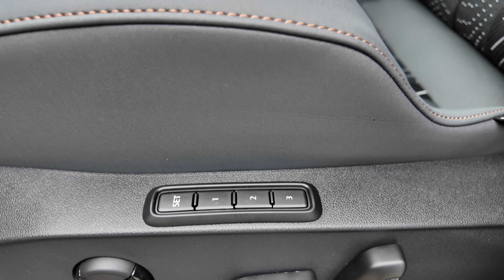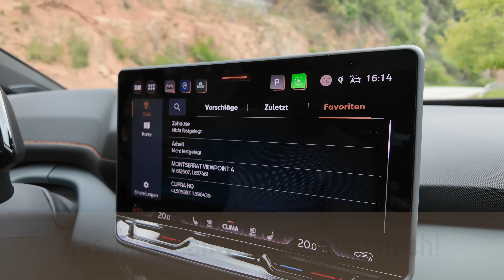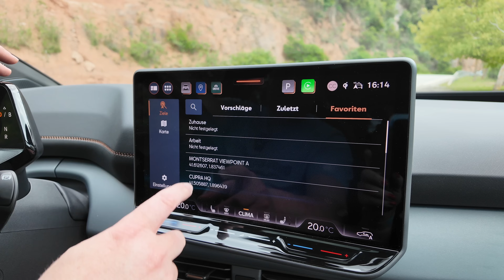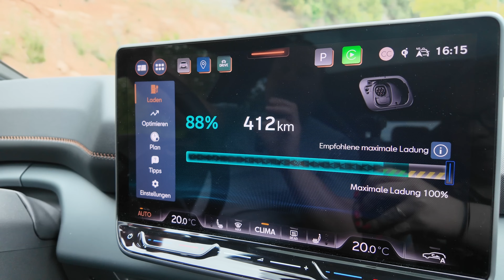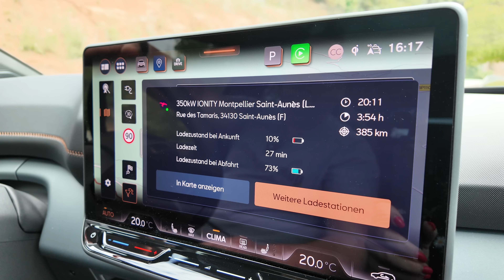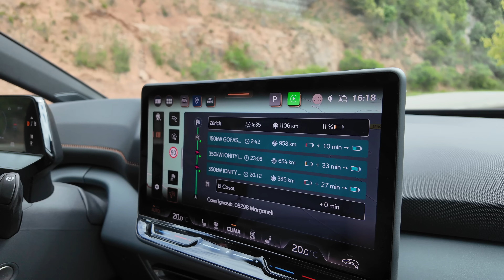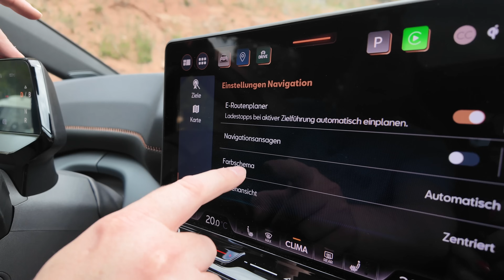CUPRA Born VZ - 325Ps für den NICHT Pragmatiker!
Zubehör für deinen TESLA oder MEB Auto bestellen und sparen.

Für diverse Elektroautos direkt ab Lager ohne Wartezeiten, checkt gerne Auto Welt Von Rotz aus:

Mac Book Pro M1 Max
Magic Trackpad 2 schwarz
Magic Keyboard schwarz mit Touch ID
Final Cut Pro
Artlist für Songlizenzen
Sony Alpha A7 III
Sony ZV1
DJI Action 3
DJI Mic
Rode Video Micro Pro Plus